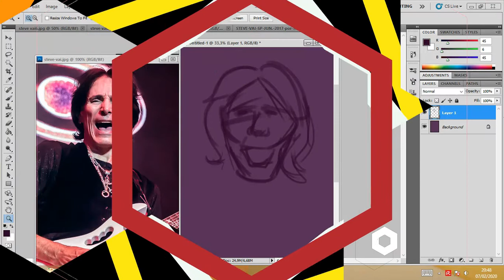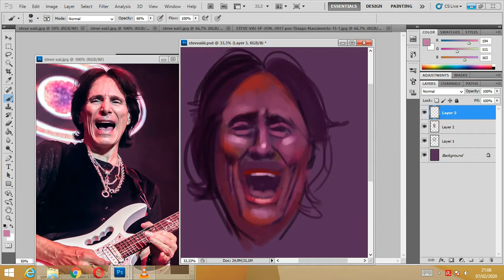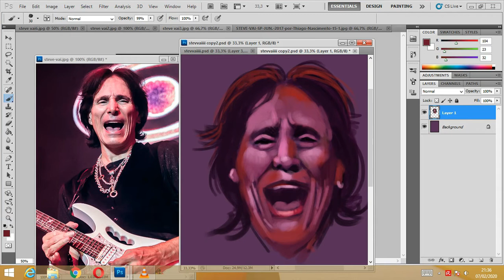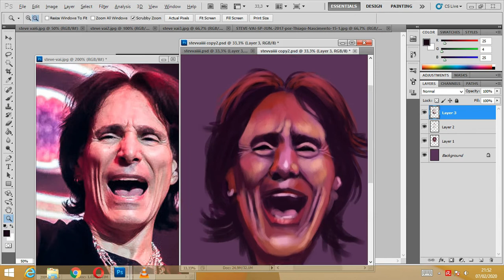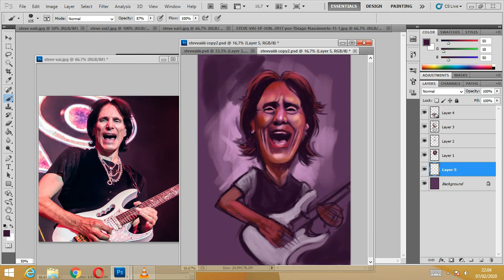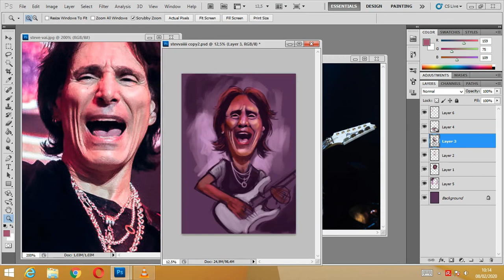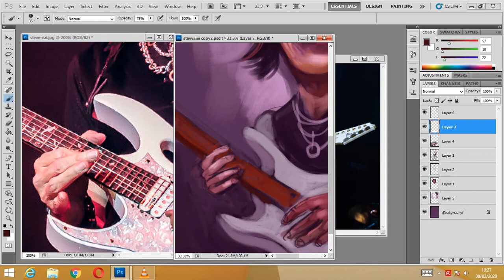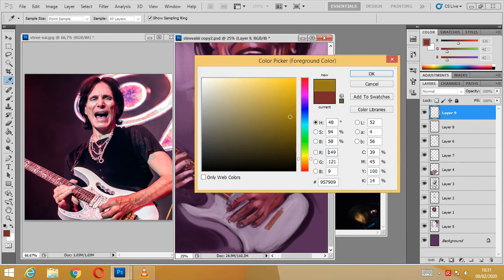Cara menggambar karikatur digital Steve Vai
Kali ini kita menayangkan tentang proses menggambar karikatur secara digital menggunakan media Adobe Photoshop dengan subjek yg digambar kali ini adalah Steve Vai seorang gitaris, penulis lagu, penyanyi dan produser. Banyak orang mengatakan bahwa Steve Vai adalah gitaris tercepat.

Sebenarnya Steve Vai  mengawali sukanya pada alat musik di piano yaitu pada usia 6 tahun, kemudian arkordein lalu mendalami di gitar pada usia 13 tahun. Untuk album debutnya, Steve Vai  mengawali deutnya di album Flex-Able Leftovers pada tahun 1984.

Steve Vai menikah dengan Pia Maiocco, mantan pemain bass Vixen dan memiliki dua orang anak. Belakangan ini Steve Vai lebih memfokuskan diri bereksperimen pada permainan gitarnya di g3 sekarang ini band Steve Vai ditemani seorang pemain bass yang sudah tidak asing yang merupakan best worldbass player yakni Billy Sheehan.